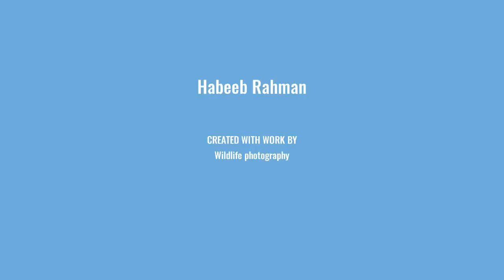Nature photography in the beautiful morning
A Beautiful bird Yellow vented Bulbul